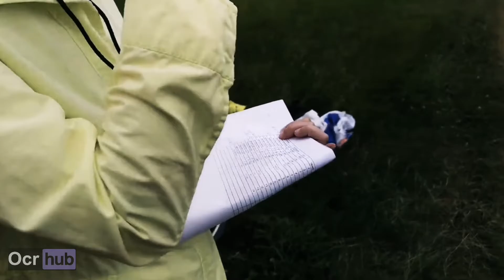Гай Ричи одобряет. Курсинг с людьми. Большой куш в кроссовом беге.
Бег по пересечённой местности, или кросс - одна из дисциплин лёгкой атлетики.
Трасса для кросса не имеет жёсткой международной стандартизации. Обычно трасса проходит по пересечённой местности в лесной зоне или на открытом пространстве. В качестве покрытия может выступать травяное или земляное покрытия. Всё это звучит скучно? Ситуацию выручит пара злобных собак и пара крепких словечек - экшн в стиле Гая Риччи   Большой куш  готов .
Профессионалы и любители триатлона, лыжных гонок и бега готовы участвовать в любых состязаниях.